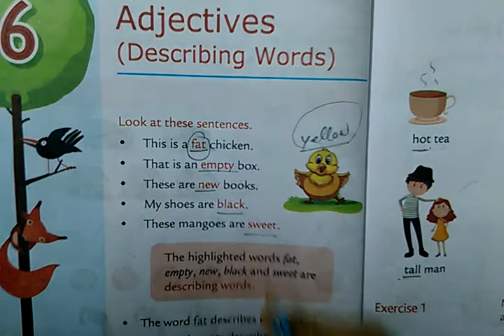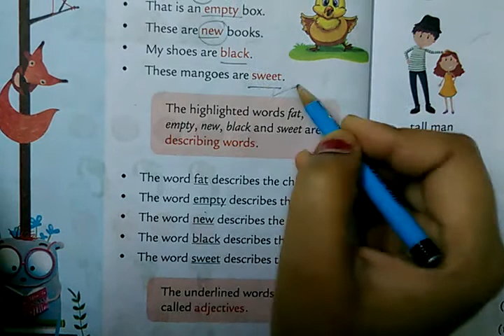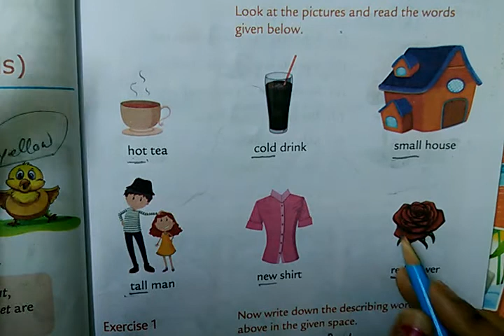class 1 English grammar !! adjectives !! describing words